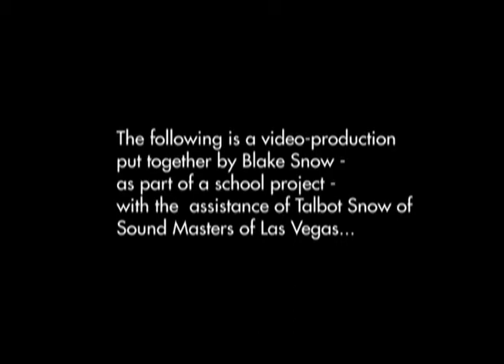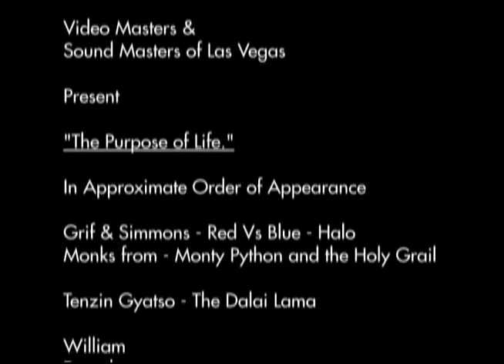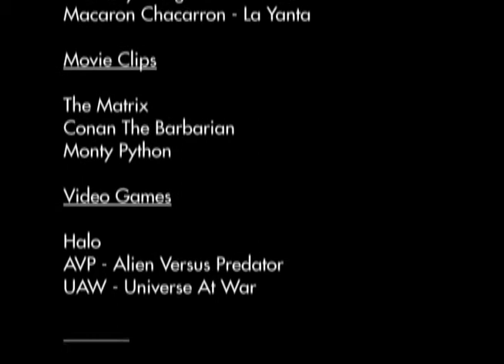"The Purpose of Life!" - Chapt. 1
Blake Snow /  Video Masters &
Sound Masters of Las Vegas

Present

In Approximate Order of Appearance

Grif & Simmons - Red Vs Blue - Halo
Monks from - Monty Python and the Holy Grail

Tenzin Gyatso - The Dalai Lama

William
Dereck
Zach

Agent Smith & Neo from - The Matrix

Dante
Lola
Tayla

Conan from - Conan The Barbarian

MB Dance Crew
Bryan, Zach, William

Ben
Nephi

Sheik Yusuf

Lt. Aldo Raine from - Inglorious Bastards

Blake
Aaron
Bryan
Brian

You're A Jerk - New Boyz

Music

Let The Children Play - TS The Beloved
Hallelujah Chorus -
London Philharmonic Orchestra & Choir

Graduation Song
Music from - Universe At War
You Sexy Thing - Hot Chocolate
Macaron Chacarron - La Yanta

Movie Clips

The Matrix
Conan The Barbarian
Monty Python

Video Games

Halo
AVP - Alien Versus Predator
UAW - Universe At War